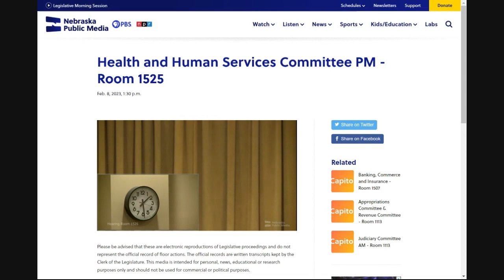Nebraska Legislature: Health and Human Services Committee Hearing (afternoon) p1 02-08-23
LB 574
Kauth
Adopt the Let Them Grow Act